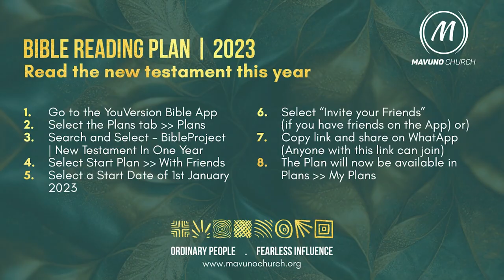Take Out Podcast Week 8